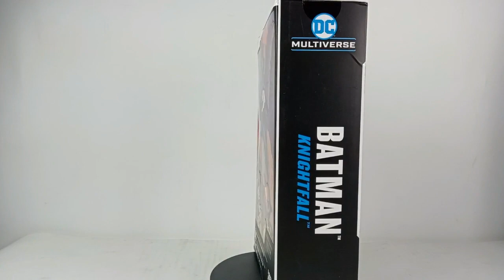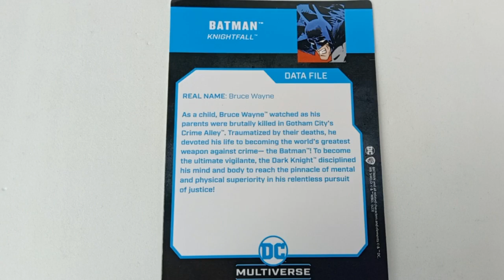Batman Knghtfall de Mcfarlane Toys Review - DC Trooper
Hola DC Amigos
para este video Review les traigo el Batman de Batman Knightfall, el arco de los 90s donde Bane derroto y quebró al murciélago. de la mano de McFarlane Toys tenemos esta figura que es hermosa.